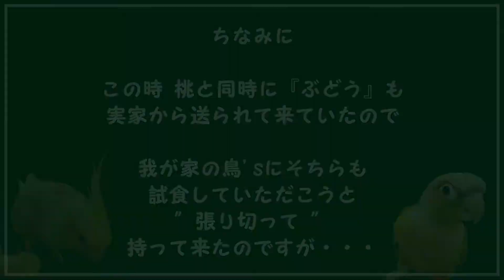★インコの大好物を見つけよう企画第２弾 ~もも編～★ あかね ポッキー キョロ 総出演♪ What is your favorite food? Parakeets appreared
第１弾はりんご編で大好評でした!!
第２弾のももは　果たして・・・？！